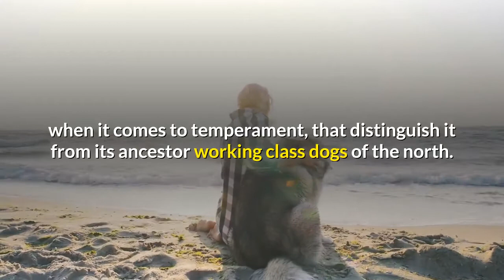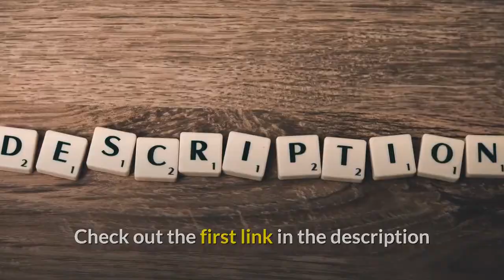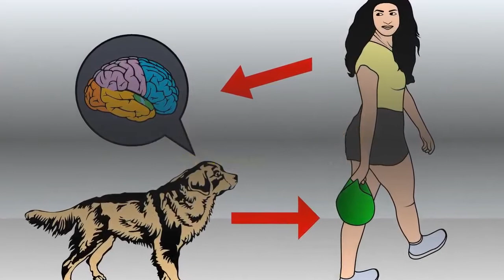The Alaskan Klee Kai: Everything you need to know about this Dog Breed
The Alaskan Klee Kai is a small dog with a big resemblance to the Alaskan Husky.

Unfortunately they are not the friendliest dog around.

They can be a bit shy and distant with people, but they enjoy the company of other Klee Kais.

Owners must be prepared to adapt to this very quirky breed and keep up with its high energy and intelligence.

If you are ready for the challenge of this northern native, Watch the video till the end for a complete guide to feeding, socializing, and much more…

As their name suggests, these dogs come from the state of Alaska. Starting in the 1970s, they were bred to be a smaller and more adaptable version of the Alaskan Husky.